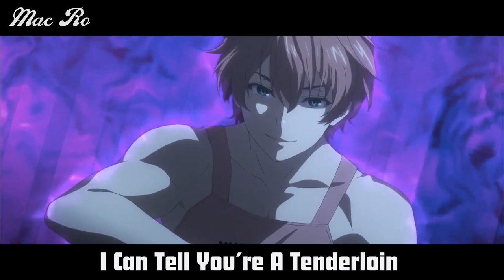'Elite Ten Student Council' ft Jay Music!, Mac Ro, Volcar-OHNO! and more! (prod. TheBroDelta)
Big thx to everyone involved with this, it was a lot of fun and couldn't be happier with the final product. Make sure to sub the the channel if you enjoy this and make sure the check out everyone else who was on this!

Credits:

Vocals

   - Stoney Boi (Soma Yukihira) (1st Verse)

Follow my other socials to keep up to date with me!